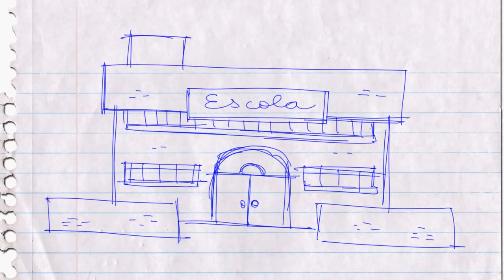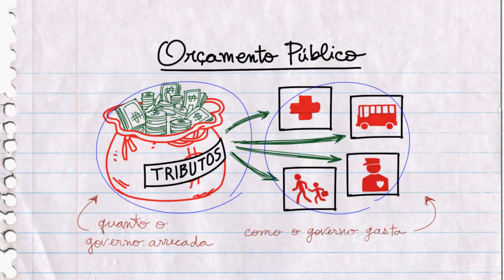Importância do orçamento: Tributos, impostos, taxas e contribuições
Orçamento Fácil - Vídeo 2. Importância do orçamento: Tributos  impostos, taxas e contribuições.

Vídeo 3 - Sistema orçamentário brasileiro, leis orçamentárias:   PPA, LDO e LOA

Orçamento Fácil: um jeito simples de conhecer o orçamento público e participar

Quer saber mais sobre orçamento público? Desenvolvida pelo Senado Federal, a série de animação Orçamento Fácil mostra o que é feito com os recursos dos impostos, taxas e contribuições pagos pelos brasileiros. Aprenda, acompanhe e fiscalize os gastos públicos.

A reprodução é permitida, desde que citada a fonte.